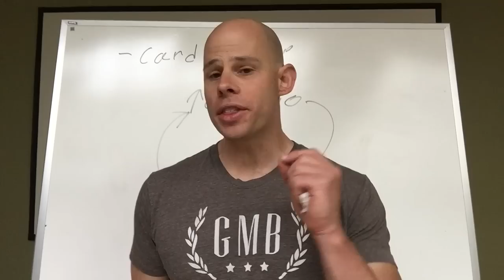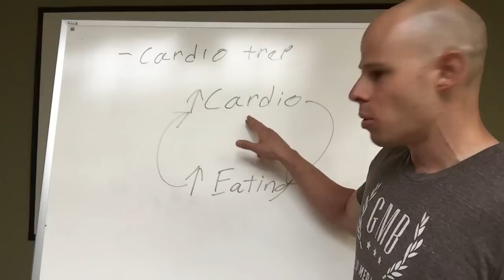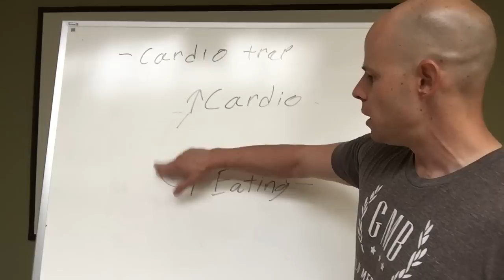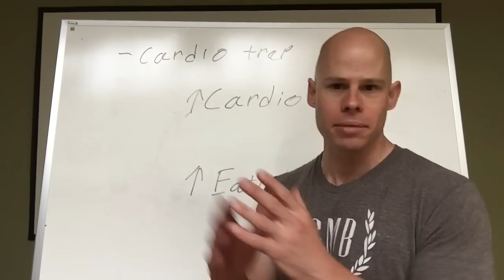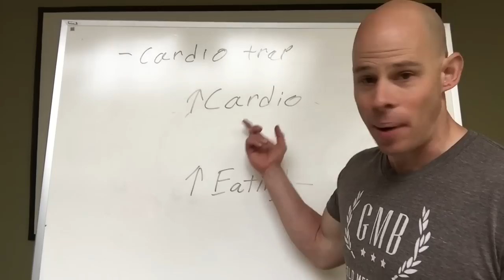How & Why I Dumped Cardio prt 1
I used to be a cardio junkie. Ellipticals, treadmills, steppers and exercise bikes you name it I spent hours on that stuff.

I haven't done even 5 minutes of "cardio" in years and I'm better off for it. I'm leaner, healthier and my athletic endurance has never been better.
I'm not anti cardio, it's just that I truly believe there are more effective methods out there.